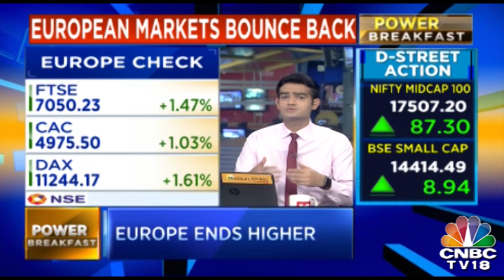European Markets Bounce Back After Global Equity Sell-Off | Power Breakfast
European stocks closed higher Wednesday, clawing their way back from sharp losses sustained in the previous session. Europe's banking index was among the top performers Wednesday morning, up almost 2 percent amid support from Italy's notoriously fragile lenders. Banco BPM, Ubi Banca and Intesa Sanpaolo all surged higher amid reports the country's Deputy Prime Minister, Matteo Salvini, could be prepared to review the government's 2019 budget.